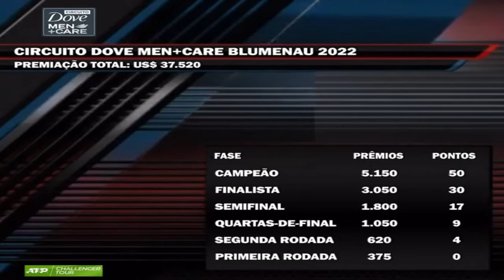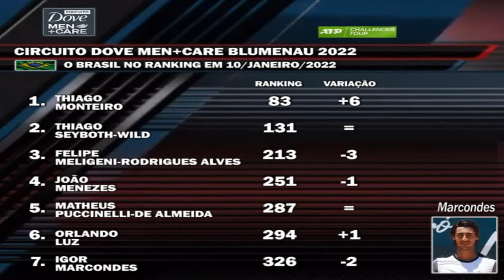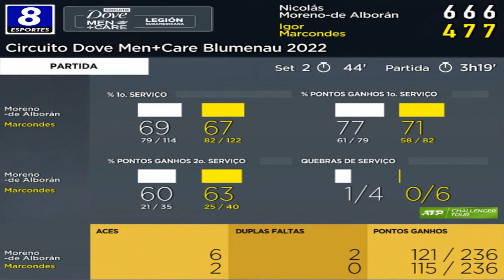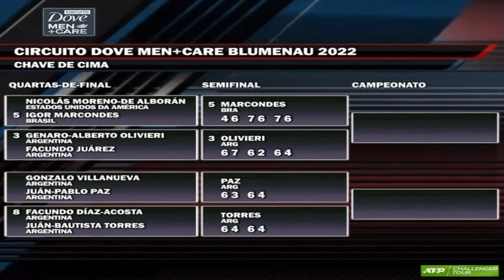Nicolás Moreno de Alborán x Igor Marcondes | Blumenau 2021 | Quartas-de-Final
Evento: CIRCUITO DOVE MEN+CARE BLUMENAU 2022
Local: TABAJARA TÊNIS CLUBE, BLUMENAU, SANTA CATARINA, BRASIL
Fase: QUARTAS-DE-FINAL
Jogo: NICOLÁS MORENO-DE ALBORÁN (EUA) v 5 IGOR MARCONDES (BRA)
Data: 14/JANEIRO/2022